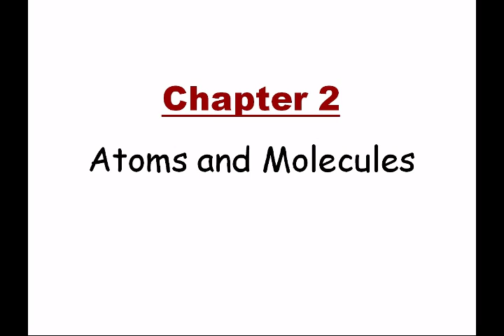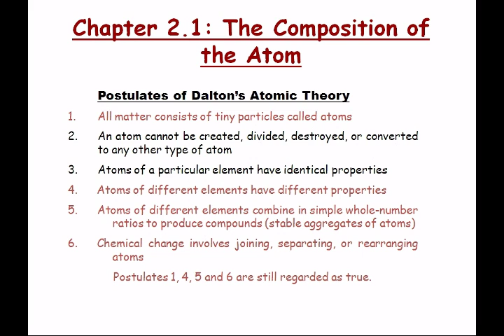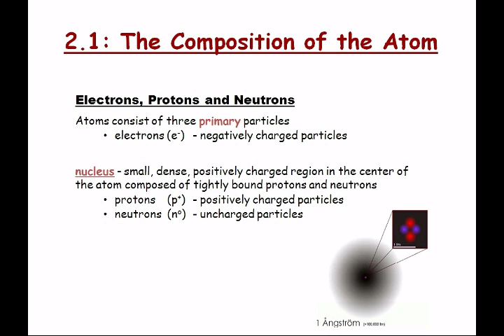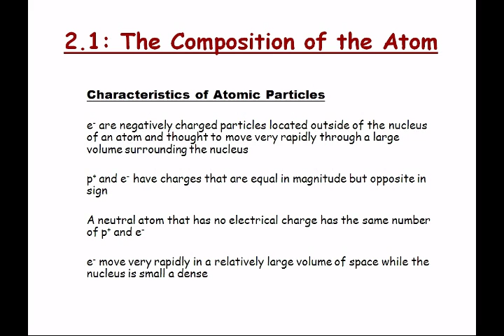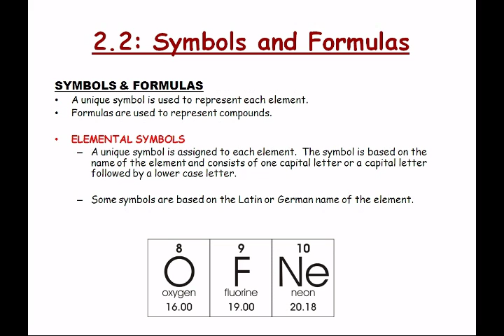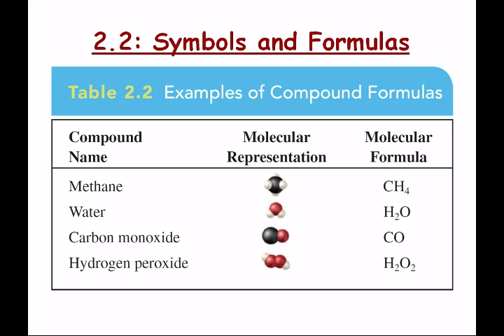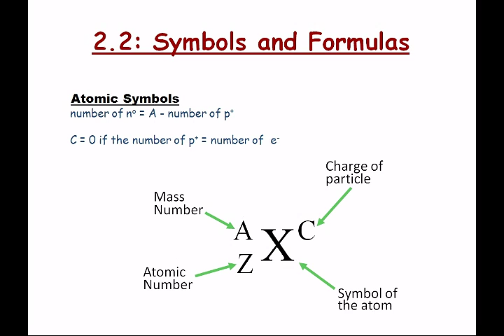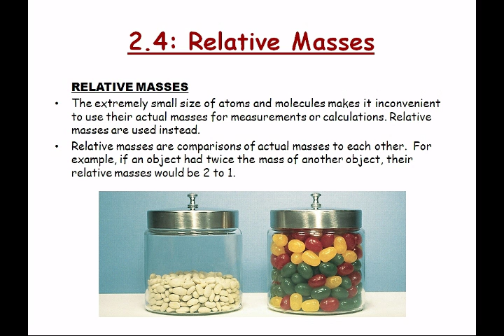CHEM 1406 - Lecture 05 - Topics 2.1-2.3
Friday, September 03, 2010 at 9:06:35 AM